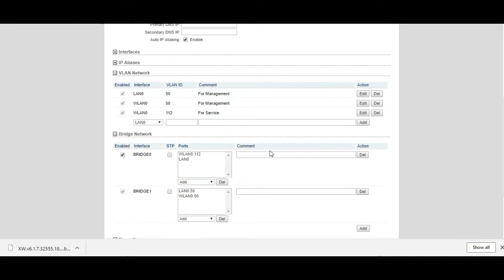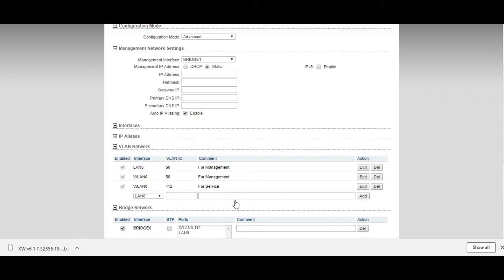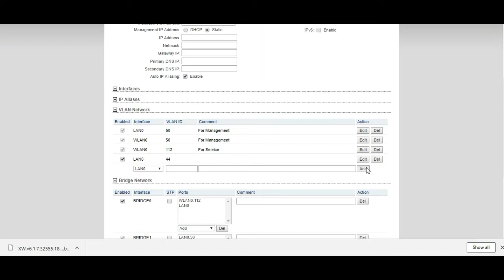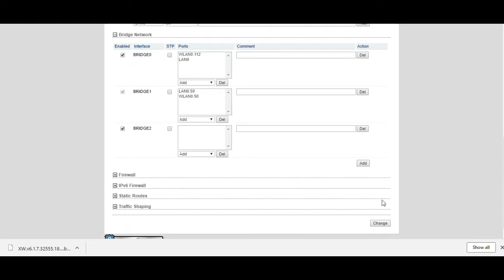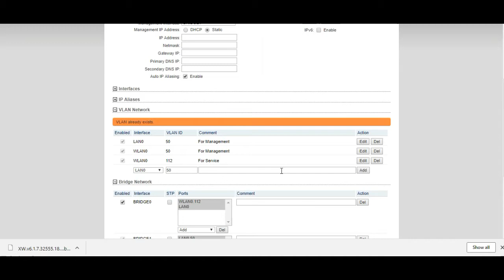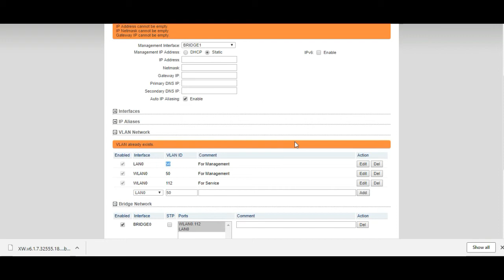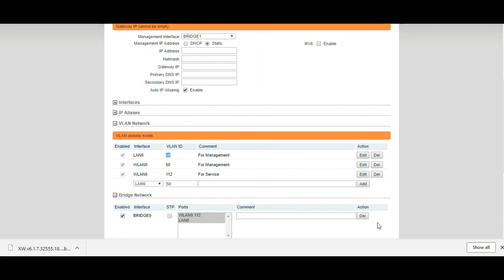How to configure trunk mode by nano power beam m5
How to use cambium link planner for p2p outdoor radio device?